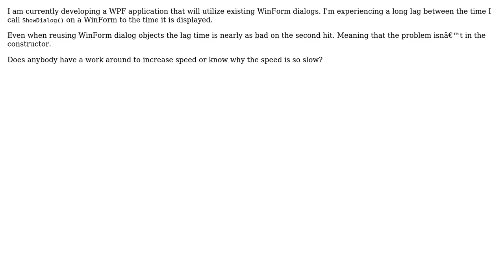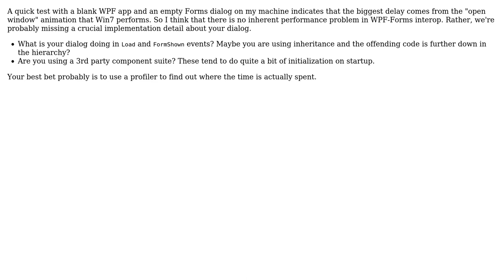Performance problems with displaying a WinForm dialog from WPF application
With thanks & praise to God, and with thanks to the many people who have made this project possible! | Content (except music & images) licensed under CC BY-SA | Music | Images & others | With thanks to user Sven Kunzler user Jerod Houghtelling and the Stack Exchange Network Trademarks are property of their respective owners. You are responsible for your own actions.